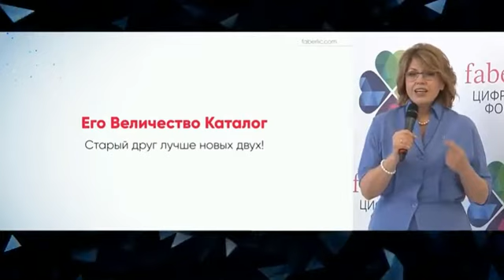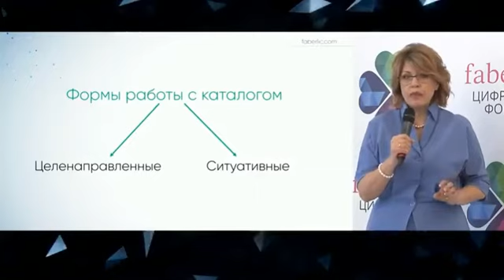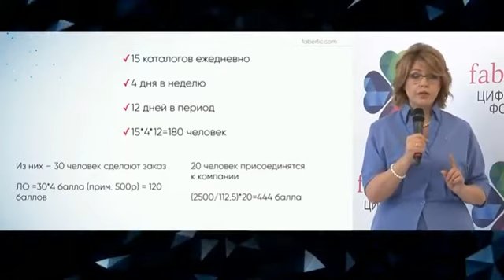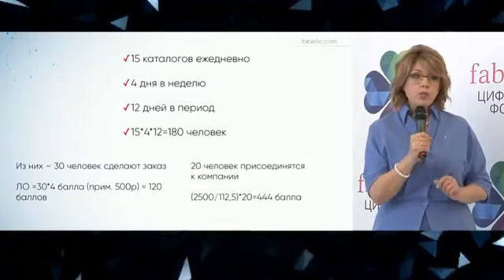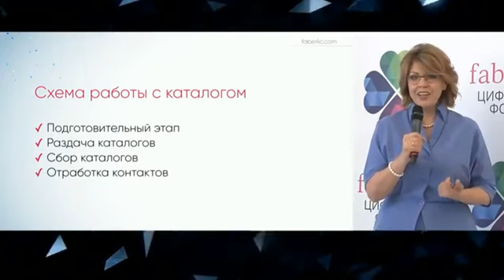Как правильно использовать каталог расскажет БРИЛЛИАНТОВЫЙ ДИРЕКТОР FABERLIC Елена Селиверстова